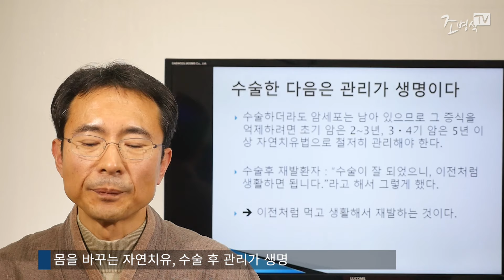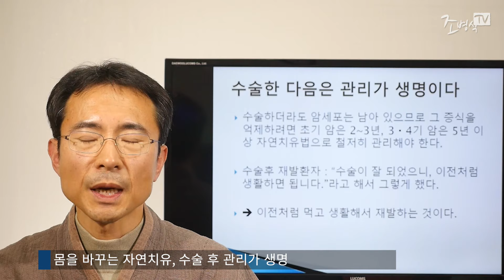[암은 자연치유된다] 유방암, 수술해도 될까요?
수술과 관련하여 제가 생각하는 하나의 기준은 종양 사이즈입니다. 종양이 5cm보다 크면 자연치유가 상당히 어렵습니다. 물론 그 이상 되어도 자연치유 되는 사례가 있기는 합니다.수술이 필요한 경우는 종양을 먼저 제거하고 자연치유를 하는 방법과  종양의 크기를 먼저 줄인 뒤에 수술할 수 있습니다.

자연치유아카데미, 자연의원 조병식 원장의 자연치유 이야기입니다.

서울 : (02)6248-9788 / 서울 강남구 테헤란로 147 성지하이츠 II 901호